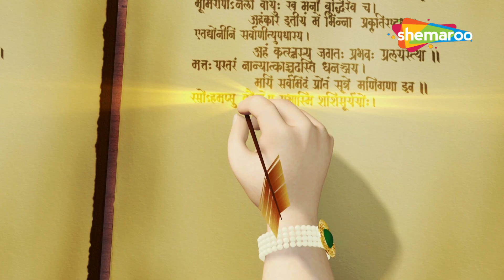Aao Sunata Hoon Sabko Bal Ganesh Song & more Songs Collection | Favourite Bal Ganesh Songs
We presents to you the lilting song, “Aao Sunata Hoon Sabko.” This song sung by the famous singer Hariharan features the playful Bal Ganesh and uses lively music and dance to recite the story of the birth of Lord Ganesha on the festive occasion of Ganesh Chaturti.